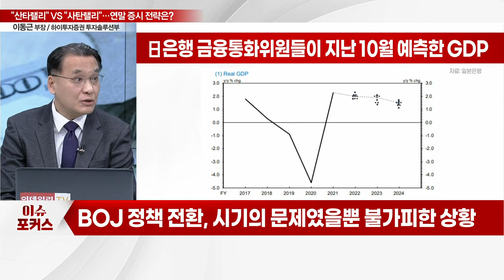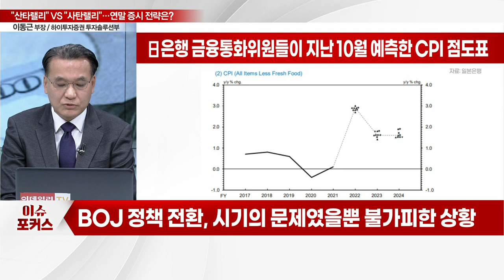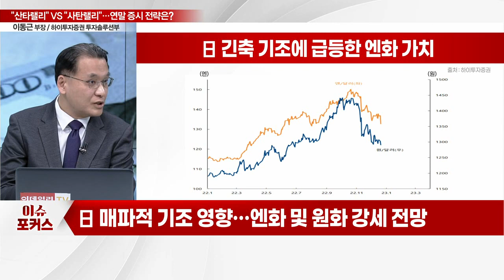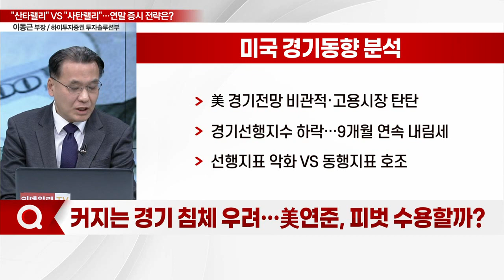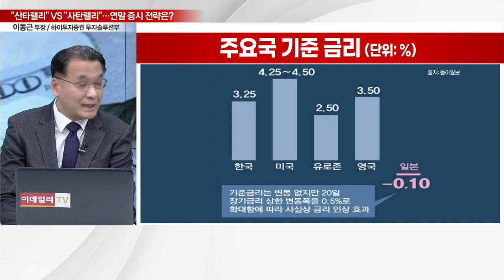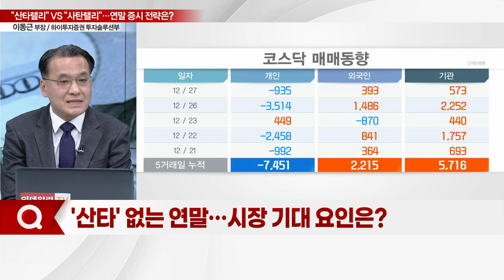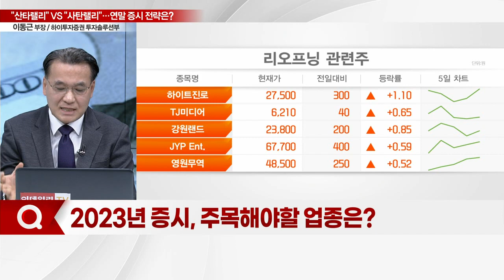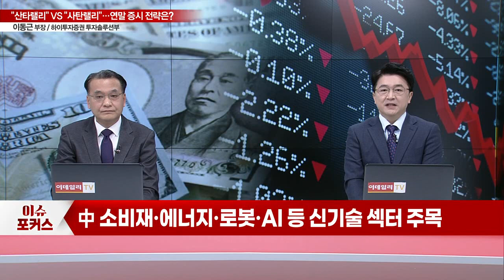"산타랠리" VS "사탄랠리"... 남은 연말, 필요한 전략은?_이슈포커스 (20221227)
Q. 日, 통화정책 변화 시사… 국내 증시 영향은?
Q. 커지는 경기 침체 우려… 美연준, 피벗 수용할까?
Q. '산타' 없는 연말… 시장 기대 요인은?
Q. 2023년 증시, 주목해야할 업종은?